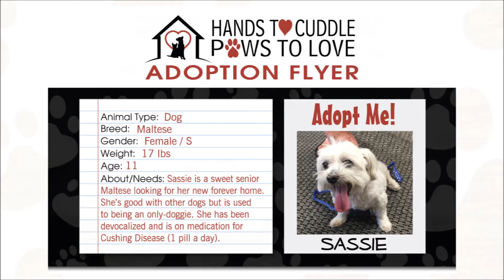Cute Dog Adoption Video - Sassie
This cute dog adoption video will melt your heart. Sassie is a sweet senior Maltese looking for her new forever home. She’s good with other dogs but is used to being an only-doggie. To find out how you can adopt Sassie